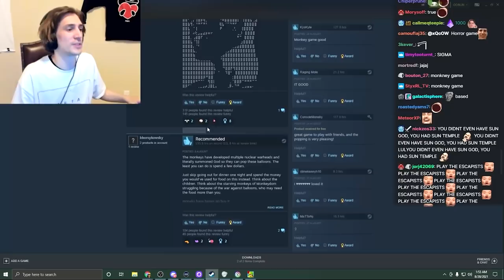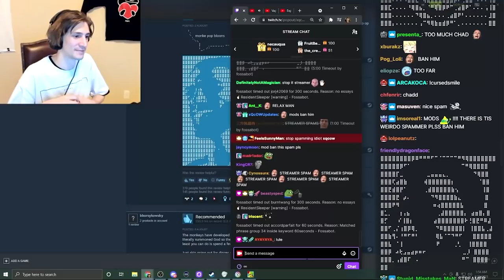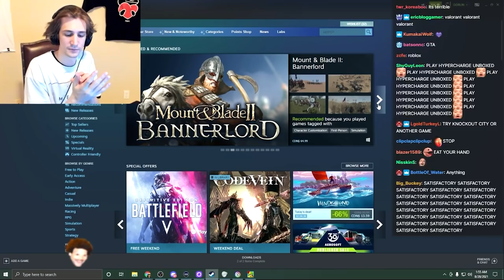xQc Spamming GigaChad in his Chat (with Chat POV)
IMPORTANT:
If you use my video for your channel, please give credit to me in the description by adding a link to this video. Don't just steal it, man. You're not even asking for permission WeirdChamp. It takes time to record and edit my videos, and I try to put in the extra effort by adding different elements to the original content. If you are planning on re-uploading this video, you'll get more respect by giving credit. xqcL.